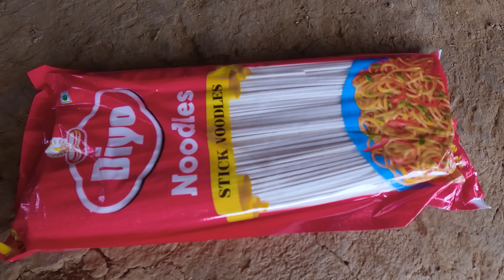Manjita is Cooking noodles for husband || Cutting pillar to repair fence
Manjita is Cooking noodles for husband || Cutting pillar to repair fence @bhumivillagevlogs @Sanjipjina @pastorallifeofnepal

Hello & Namaste ! A warm welcome you all in our new Channel ''Mr.Nati & Manjita''. We are new young couple from Rural Nepal & starting new goat hut in pastor Nepal. We are Mr. Nati ( UMESH RAI ) & Manjita Rai. We bought Surya's shelter and starting new life in own way.Thankyou so much for visiting us, loving & supporting us.

                                                                        -  Lot's love form Mr Nati & Manjita